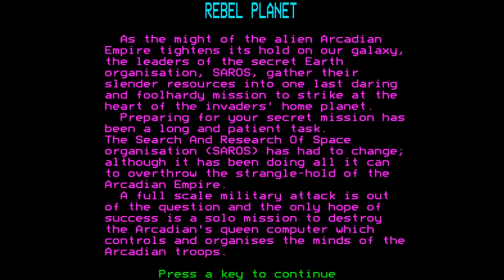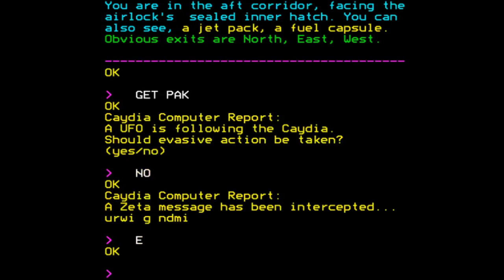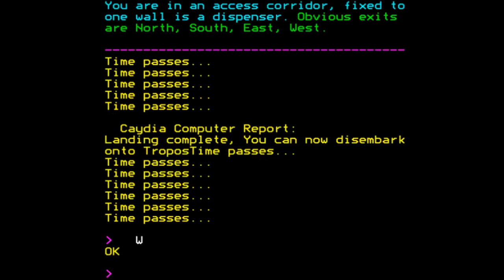Rebel Planet for the BBC Micro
Came also out for:

Amstrad CPC
Commodore 64
Electron
ZX Spectrum

Game description:

You play the part of an agent of SAROS, the Terran resistance movement against their imperial alien overlords, the Arcadians. Disguised as a merchant, you will fly your ship, the Caydia, to three different colony planets -- Tropos, Halmuris, and Arcadion -- to rendezvous with underground freedom fighters and gather the intelligence you require to destroy the central computer of the Arcadian hivemind, liberating humanity!

An adaptation of Robin Waterfield's Fighting Fantasy gamebook #18, published the previous year, this computer game version rejects the Choose-Your-Own-Adventure gameplay design of the book in favour of a more open-ended text adventure model, albeit one with a restrictive text parser. Most elements of the trademark Fighting Fantasy RPG system, including the randomness of even simulated die-rolls, have been streamlined out, leaving only metrics for damage taken and hunger (hitherto untracked in the books.) Carrying limits, while atypical in FF gamebooks, are enforced here as in the original book.

A further new dynamic includes the strict timetable of the space traffic control towers -- you need to have wrapped up your business planetside before your launch window comes up, otherwise you're out of luck. In keeping with the game's sci-fi setting (in both rural and urban flavours), you will find extensive use of objects such as your limcom, nutritious hcaps (tasty like dead Zorkons, num num!), and the indispensable lite-kube. Combat has been largely phased out in favour of an extension of the gamebook's espionage theme of ciphers and passwords, magic words with the power of plot advancement.